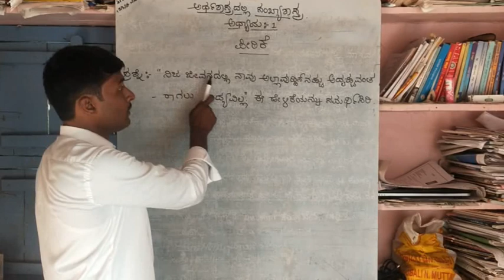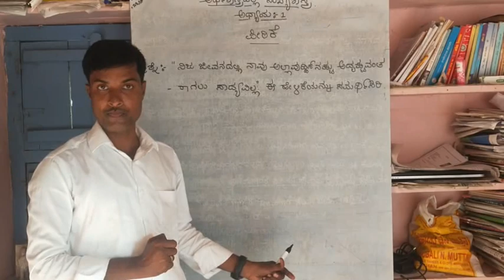ಅರ್ಥಶಾಸ್ತ್ರ:ಪಿ.ಯು.ಸಿ.ಪ್ರಥಮ ವರ್ಷದ ವಿದ್ಯಾರ್ಥಿಗಳಿಗಾಗಿ..(2).